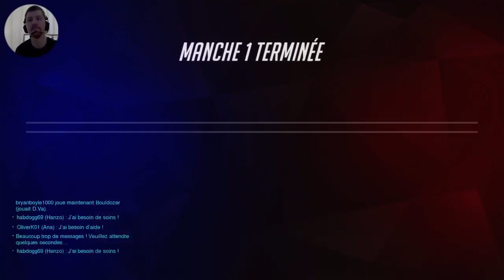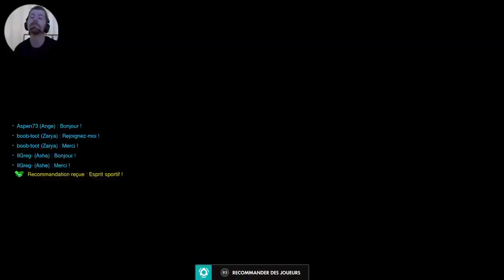Soirée gaming sur la chaine